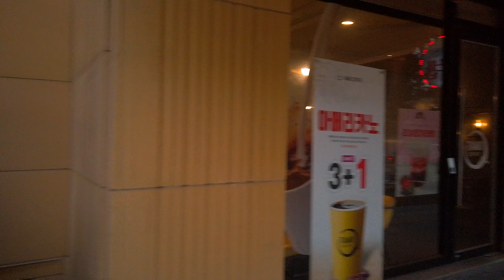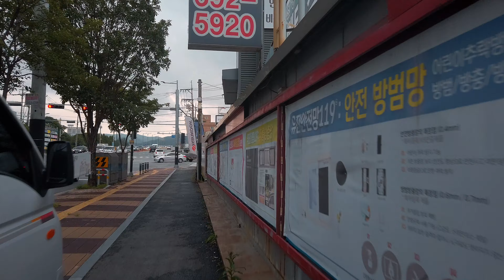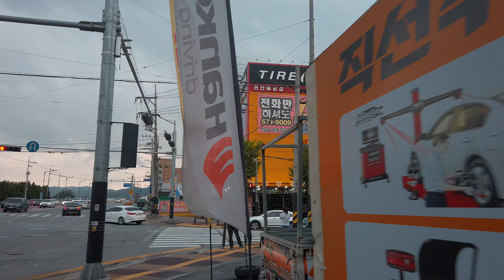Walking in Korea. Walk around the Cheonan Football Center